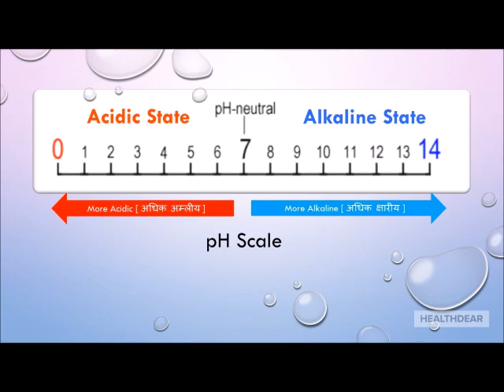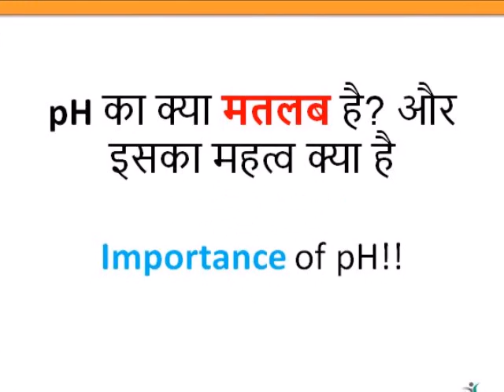Janiye pH level Kya hota hai | Importance of PH level in Hindi | What is pH? क्या है pH?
This video helps you to understand what pH level/scale is all about. Its', importance and how you can interpret [ वर्णन करना ]  your results from the pH test done.
Its, so simple and easy that anybody can do it in a matter of seconds.

जाने , समझे  पीएच [PH] का महत्व ! क्या होता हे PH - In 1 Minute
Importance of PH - पीएच का महत्व

अधिक अम्लीय  -  More Acidic
अधिक क्षारीय   -  More Alkaline

1.    अपने शरीर के पीएच [pH] स्तर की जांच करें
2. Result - परिणाम 1 -14 के पैमाने पर होगा
3.    यदि परिणाम 0-6 के बीच है तो इसका मतलब है कि आपका शरीर अम्लीय [   Acidic ] है
4.    यदि परिणाम 8-14 के बीच है तो इसका मतलब है कि आपका शरीर क्षारीय  [  Alkaline ]  है
5. Result परिणाम  7 इंडिकेट आपका शरीर  न्यूट्रल   [  Neutral ] है